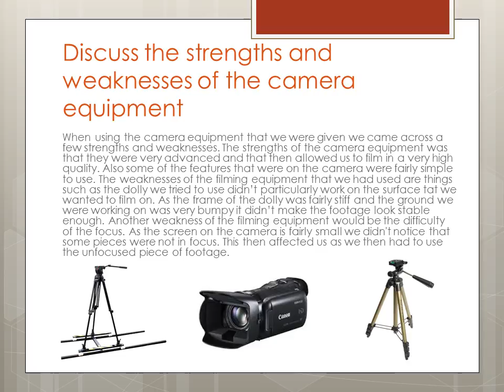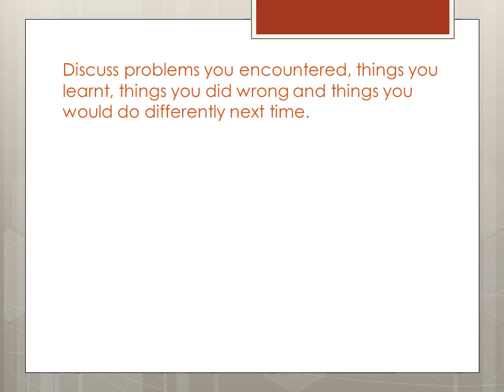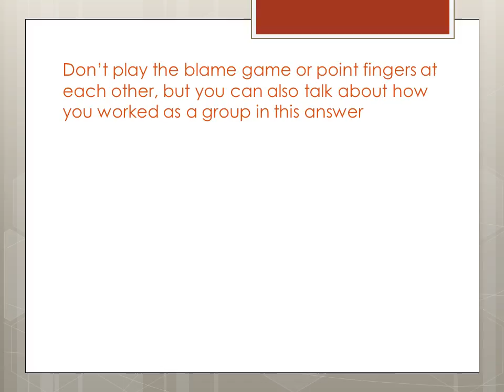Evaluation Q6 George Harvey